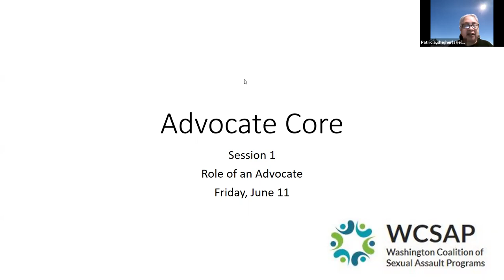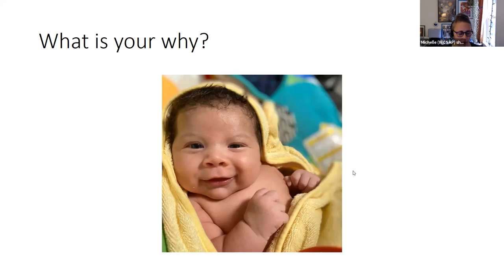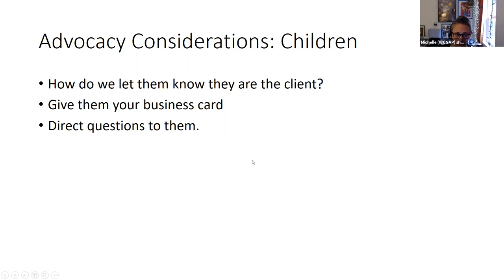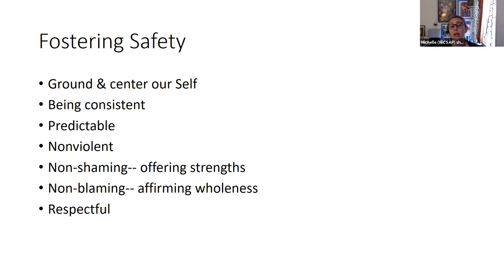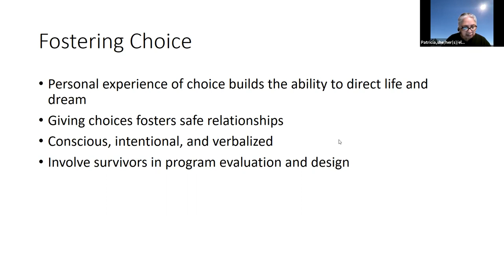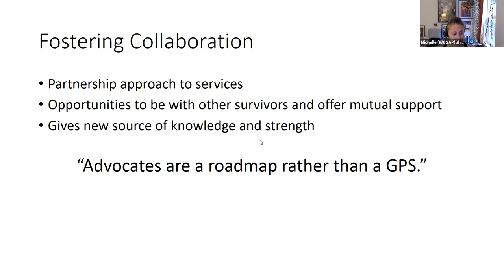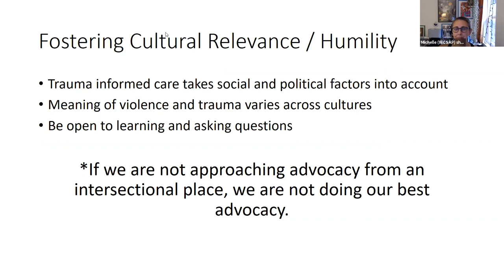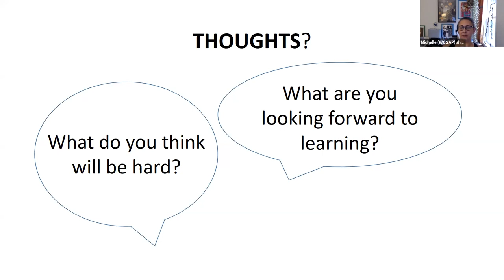Session 1 Advocate Role Trauma Informed Care